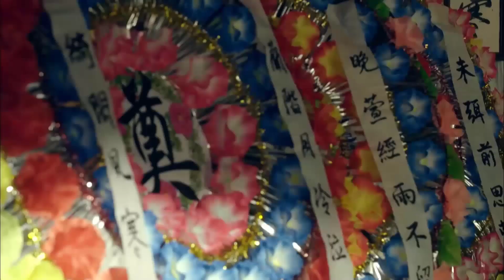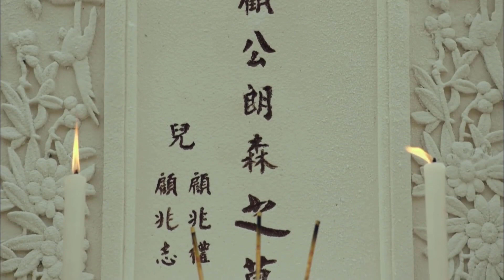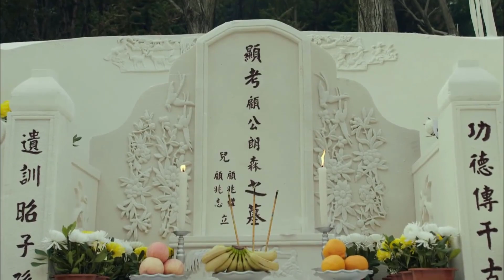Phim Kháng Nhật Mới Cực Đỉnh| KỀ VAI TÁC CHIẾN - Tập 23 [Thuyết Minh]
✤ Đạo diễn: Chúc Đông Ninh
 ✤ Diễn viên: Lý Kiện , Lam Giang Quốc, Hàn Vũ Thần
✤ Nội dung: KỀ VAI TÁC CHIẾN kể về những năm 20 của thế kỷ 20 khi chiến tranh quân phiệt, chiến tranh khói lửa, thời thế biến động. Cảnh Thụy Lân đại diện cho quân đội và Cố Lăng Sâm đại diện cho thế lực hắc ám, hai thế lực khống chế sáu tỉnh phía đông Giang Đông. Hậu nhân của hai gia tộc Cảnh Thế Thâm và Cố Triều Lệ từ nhỏ đã cùng chí hướng. Trong một lần bị bọn buôn ma túy bắt cóc, 3 người quen nhau, sau đó vượt ngục kết nghĩa huynh đệ. Nhiều năm sau, lão đại Cố Triều Lệ trở thành người đứng đầu thế lực hắc ám, lão nhân Cảnh Thế Thần cũng kế thừa binh nghiệp của cha, lão Tam Danh Tử dựa vào bán tình báo kiếm sống, ba người hỗ trợ lẫn nhau. Lão Nhị vô tình đẩy ba người vào tình thế nguy hiểm, Cơ Triệu Lệ trong tình thế cấp bách bỏ Danh Từ để cứu Cảnh Thủy, lão đại trong một vụ tai nạn khiến mối quan hệ của Cổ Chiêu Lệ và Trấn Thâm như nước với lửa. Tam đại bộ tộc không chết, cảm thấy tình nghĩa huynh đệ phai nhạt, lòng hận thù càng nhen nhóm, kiên quyết đổi tên xuất hiện trước mặt mọi người, khơi dậy hàng loạt tranh đấu ác liệt giữa ba người. anh em. Đúng vào lúc sự kiện ngày 7/7 quân Nhật xâm lược toàn bộ lãnh thổ Trung Quốc, ba anh em đối mặt với nguy cơ quốc gia, cuối cùng hợp lực chống lại kẻ thù. Trong kháng chiến chống Nhật, ba anh em đã lập nên ba đội tiên phong rất anh dũng.